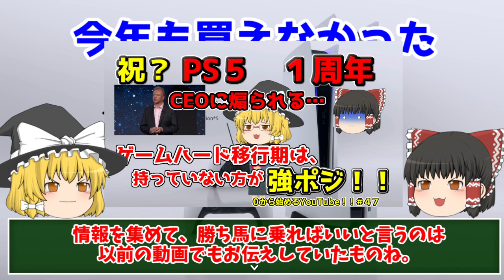【PS５は買えずじまい】２０２１年の話題を確認しながら来年の展望をしてみた【０から始めるYoutube！！＃６０】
２０２１年の話題を確認しながら、来年は明るい未来を展望してみました。
今年はシリーズはこれで最後になりますが、来年もどうぞよろしくお願いします。

PS5を持っていない方が強ポジと言うお話しはこちらから↓

「０から始めるYouTube」でシリーズスタートします！
毎週水・日曜日に更新予定なので、よろしくお願いします。
有意義なゲームライフの為の情報提供をしながら、成長をしていきたいと思います。
このシリーズが無事終われば、おじさんも立派なyoutuberなはず

０から始めるYoutube 主に魔王魂様の楽曲を使用させて頂いております。